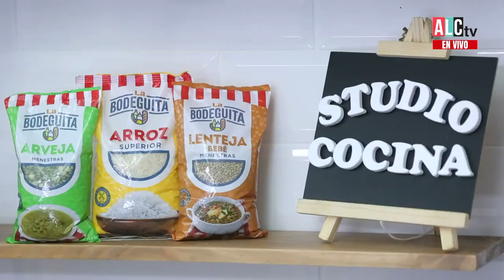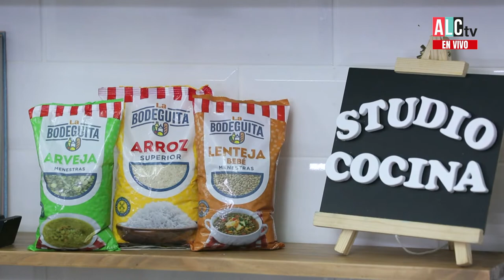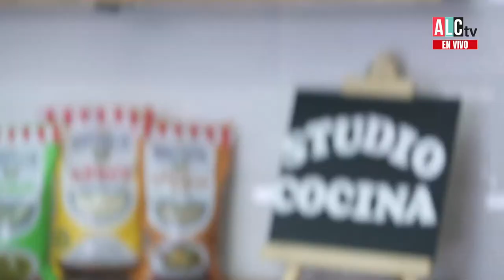ARROZ CON MARISCOS Y SOPA DE LENTEJAS CON EL CHEF IGNACIO BARRIOS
Es un día perfecto para probar recetas con arroz y menestras!… por eso el Chef Ignacio Barrios nos trae dos riquísimas preparaciones con productos de “La Bodeguita”!

Toma nota y sorprende en casa preparando un sabroso Arroz con Mariscos y una estupenda Sopa de Lentejas!!

Ya sabes!!... Todas las semanas diversos invitados y muchas propuestas gastronómicas que deleitarán tu paladar!!…Míranos por nuestro Facebook y YouTube En Vivo!